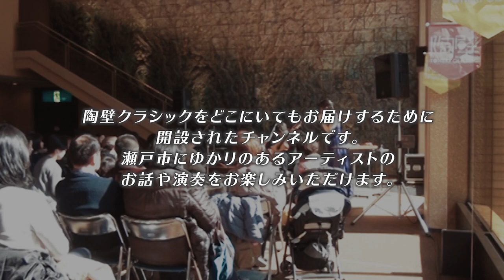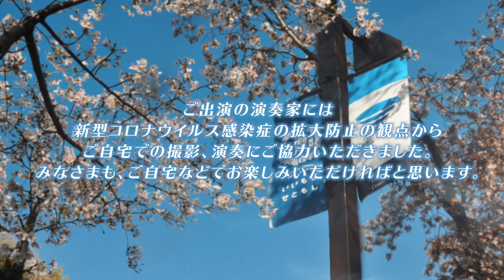第１回「ブラームス 秘めた情熱」 演目：ブラームス／6つの小品 作品118より第2番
■出演
　江川　智沙穂　えがわ　ちさほ（ピアニスト）
　瀬戸市出身。東京藝術大学音楽学部器楽科卒業、愛知県立芸術大学大学院音楽研究科博士前期課程修了。ルーマニア国際音楽コンクールなど受賞多数。ソリスト、アンサンブル奏者として多方面で活動している。2013年、セントラル愛知交響楽団とブラームスのピアノ協奏曲第1番を共演。2014年、2017年リサイタル開催。これまでに、志村朱美、佐野翠、角野裕、永野美佐子、ラルフ・ナットケンパーの各氏に師事。

陶壁クラシックとは
愛知県瀬戸市にあります文化ホールロビーの陶壁前を会場に、上質なクラシック音楽を身近な距離でお届けしているコンサートであり、響きの良いロビーにあふれる音楽と、陶壁と周囲の自然豊かなロケーションがお楽しみいただけるコンテンツとして、２０１７年より定期的に開催してきました。
このコンサートを、より気軽に、より身近に、より多くのみなさまに、いつでもどこでもお届けするため、陶壁クラシックちゃんねるを開設しました。お届けするのは、瀬戸市にゆかりのある演奏家のお話と演奏です。
ご出演の演奏家には、新型コロナウイルス感染症の感染防止の観点から、ご自宅での撮影、演奏にご協力いただきました。
みなさまも、ご自宅などでお楽しみいただければと思います。